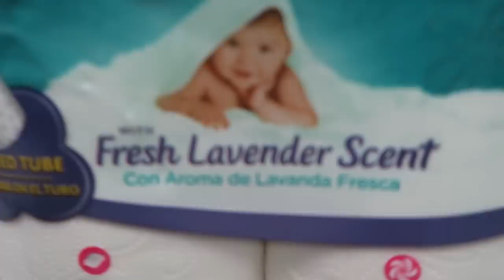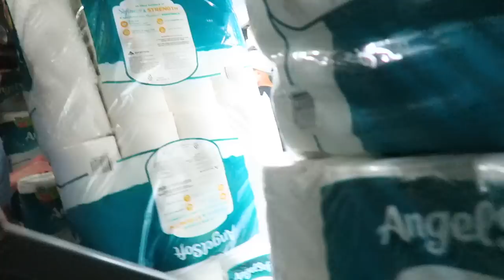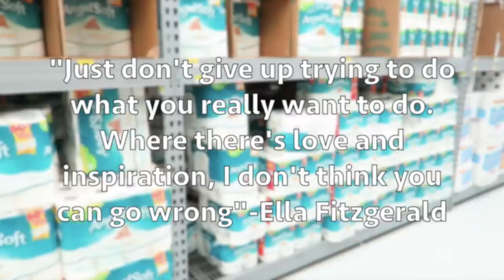TOILET PAPER FORT!!(Kicked Out Of Walmart)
We had an Adventure in Walmart and built a Toilet Paper Fort.

IBP